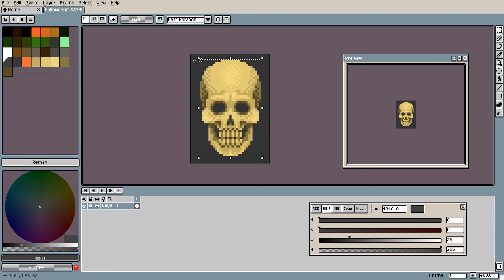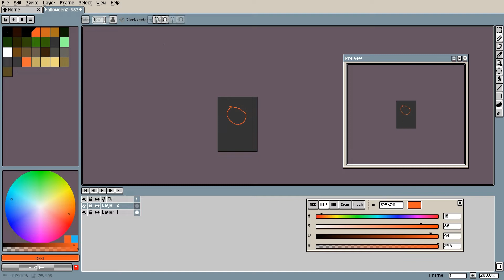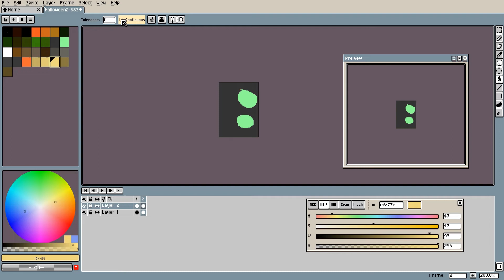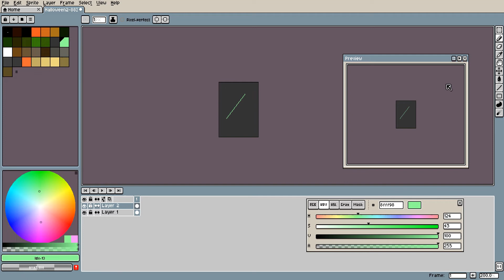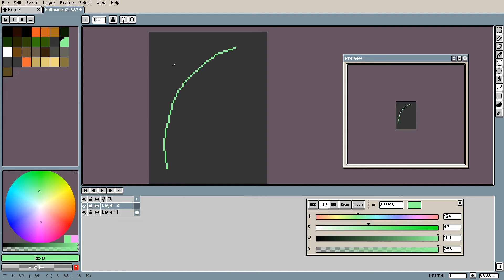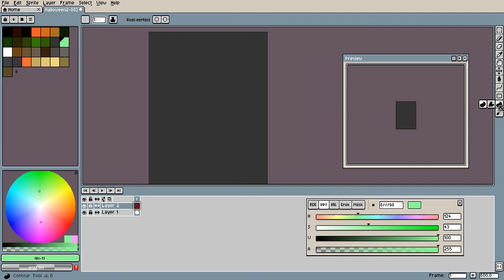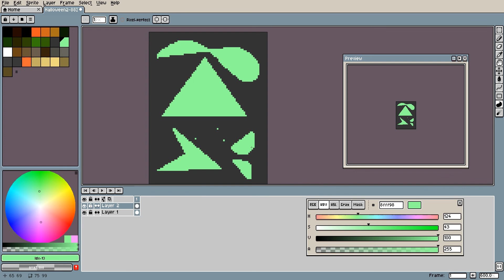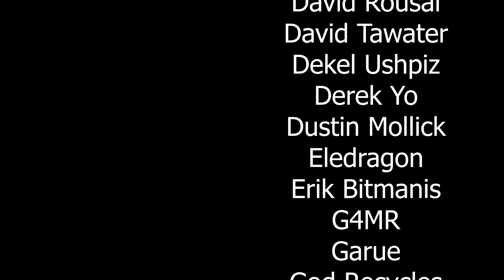Aseprite Beginners Guide Tutorial - Part 3 - Tools